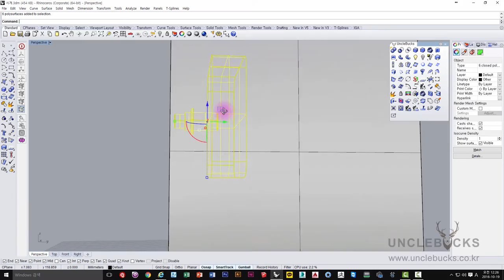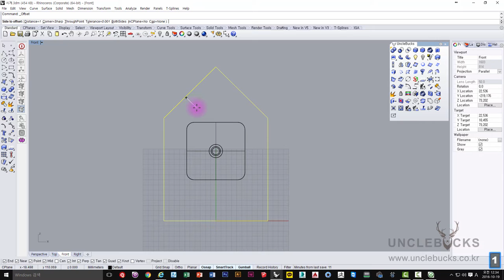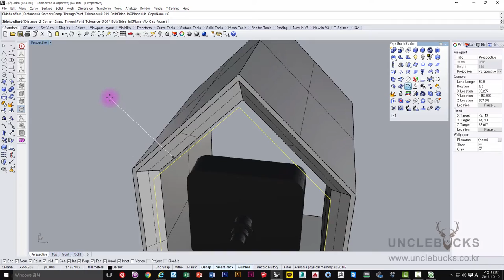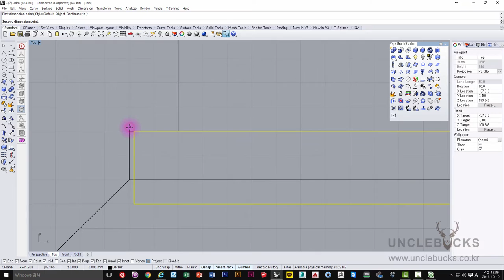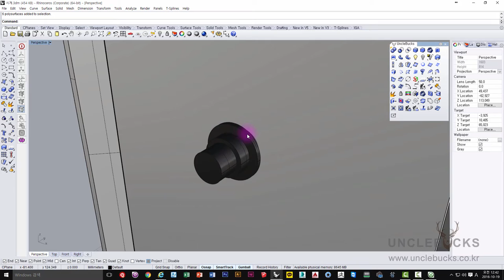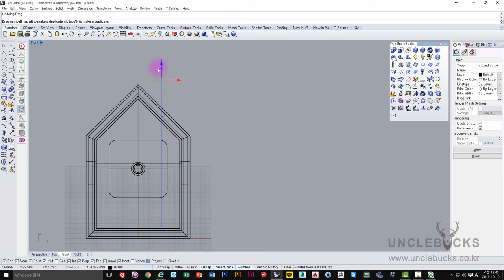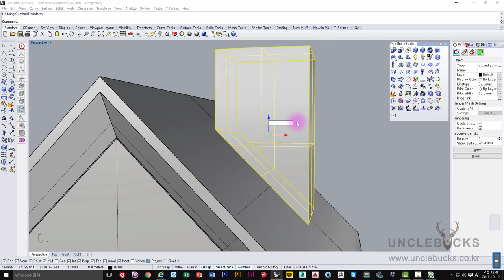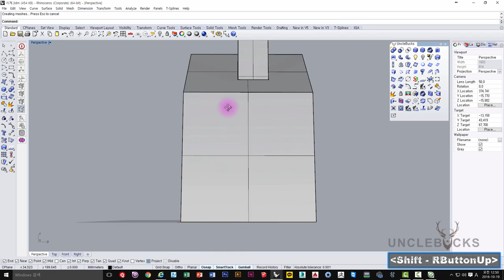UncleBucks ( 라이노 - 탁상시계 01 )